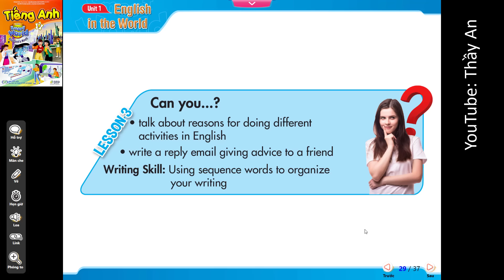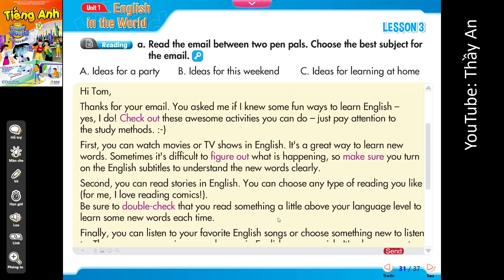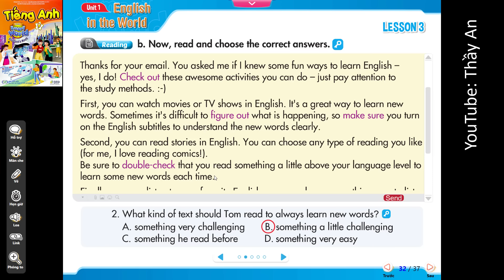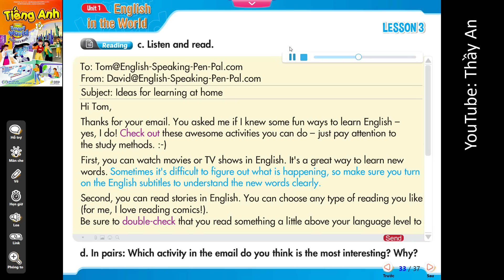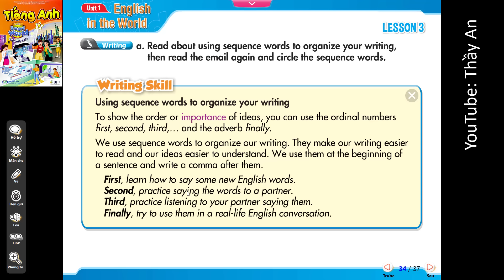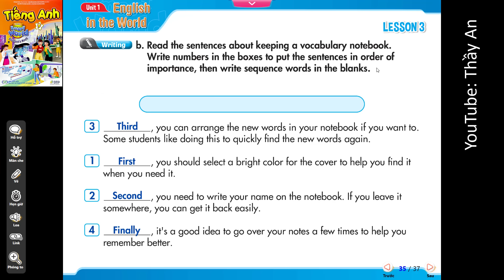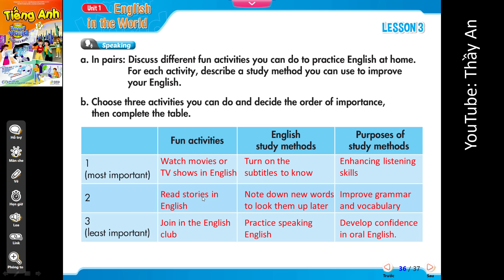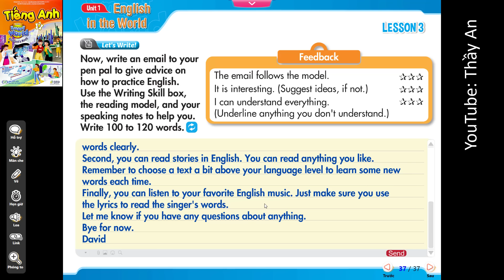[TIẾNG ANH 9] I Learn Smart World - UNIT 1. ENGLISH IN THE WORLD - Lesson 3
Workbook - Lesson 3: